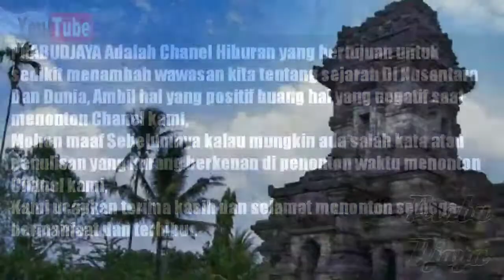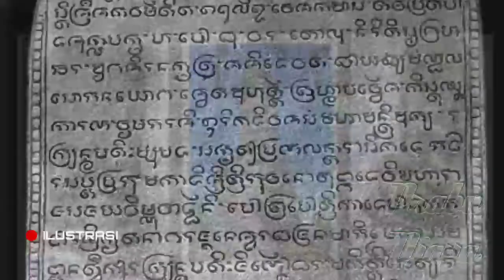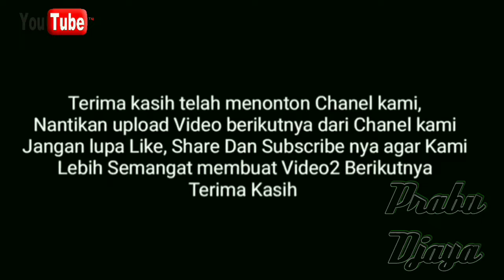Tohjaya Raja Ke 3 Singasari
Apanji Tohjaya (lahir: ? - wafat: 1250) adalah raja Kerajaan Tumapel (atau Singhasari) yang memerintah tahun 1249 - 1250 menurut Pararaton. Akan tetapi menurut Nagarakretagama ia sama sekali tidak pernah menjadi raja di negeri itu.

PRABUDJAYA ADALAH CHANNEL HIBURAN
YANG BERTUJUAN SEDIKIT MENAMBAH WAWASAN TENTANG SEJARAH DI NUSANTARA
SUMBER CERITA DI AMBIL DARI BEBERAPA PENDAPAT CERITA/NASKAH/BUKU-BUKU/KITAB YANG BANYAK TERSEBAR DI NUSANTARA

DAN MOHON MAAF JIKA ADA KESALAHAN KATA/TULISAN PADA SAAT KAMI MEMBUAT VIDEO
TERIMA KASIH

law, Act 1976):
All media in this video is used for purpose of review
All footage, & images used belong to their respective
companies.